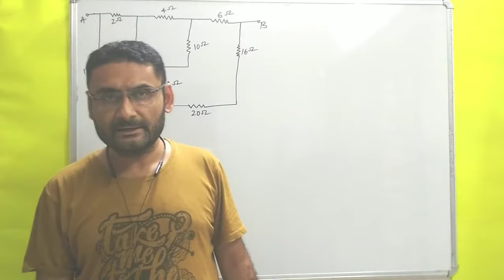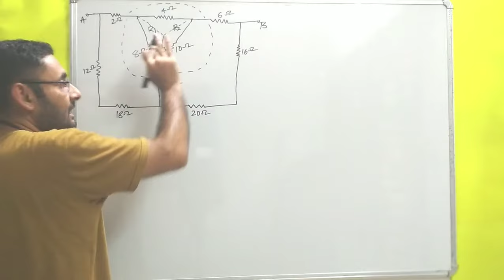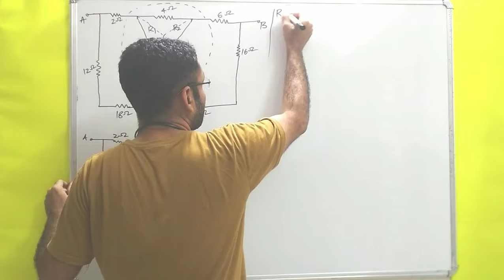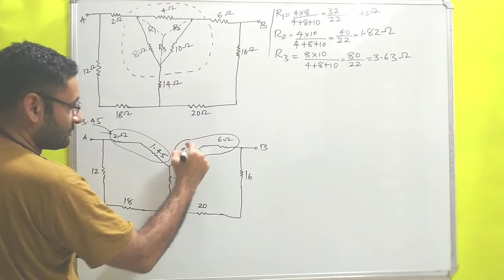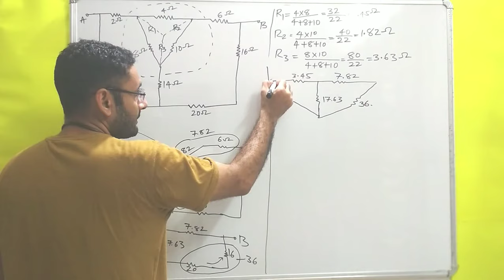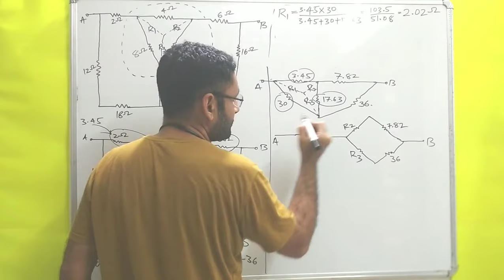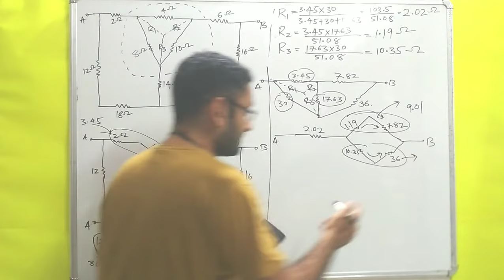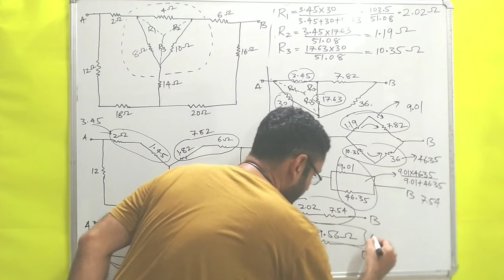Numerical 2 Star Delta transformation Unit 1 DC circuits BEE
star delta Transformation numerical is explained which is important for gtu exam.